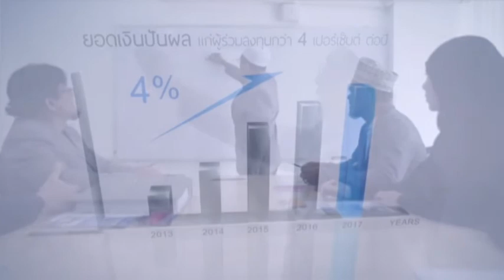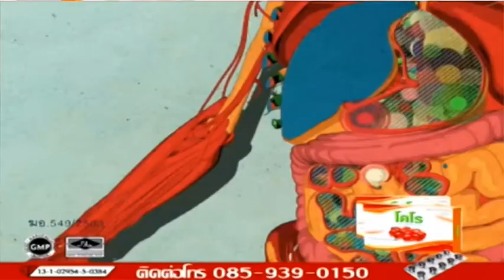rerun คุยย้อนรอย 630806 บทเรียนที่ได้จากการจากไปของท่านนบี